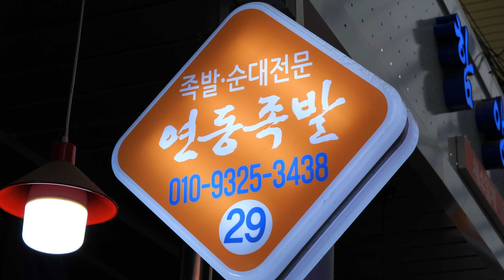"직접 만들어서 순대가 좀 커요" 사장님 팔뚝만한 순대 / Sundae, Braised Pig's Trotters(Jokbal)-Korean street food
😋부산 연동시장에 위치한 족발&순대 전문점 '연동족발'입니다.
     Pork intestine, Sundae, Braised Pig's Trotters(Jokbal)-Korean street food

🎬 촬영 요청 및 제보 이메일
😄 모든 촬영은 무료로 진행 됩니다! 언제든지 연락 주세요.

▶연동족발

💲 가격 Price
▶순대 1인분 3,000원 부터
▶족발 (소)10,000원
             (중)15,000원
             (대)23,000원